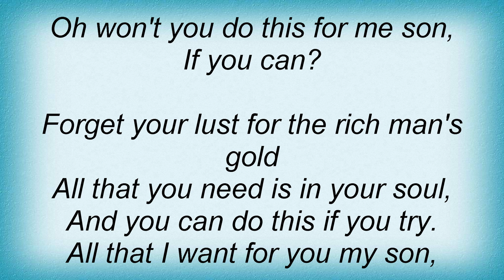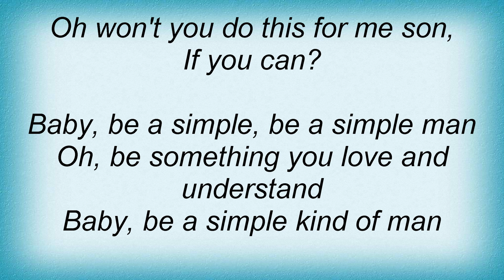Lynyrd Skynyrd - Simple Man Lyrics